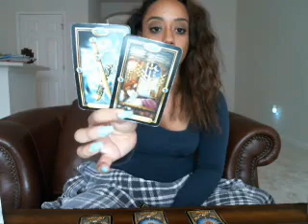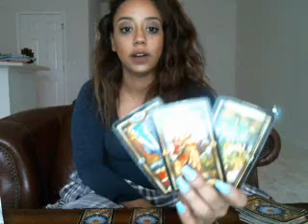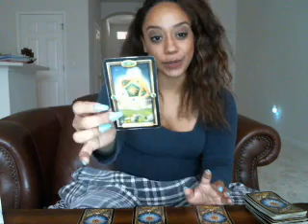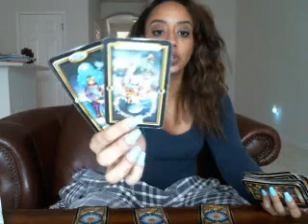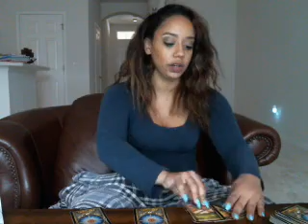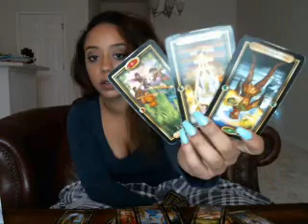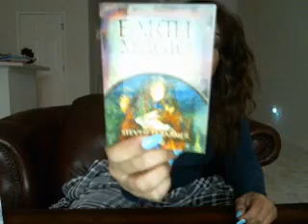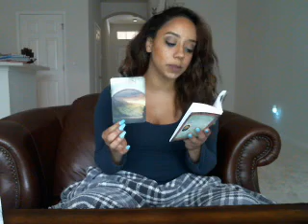Cancer August 2017 SOMEONE IS GETTING CAUGHT RED HANDED